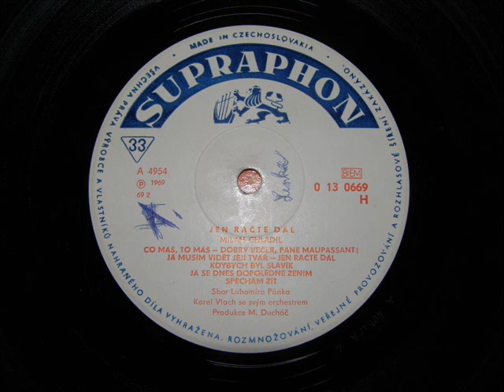Milan Chladil - Jen račte dál